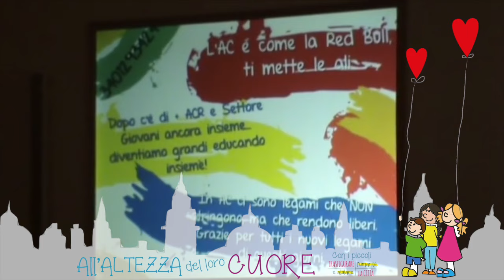"All'altezza dei loro ricordi" - convegno nazionale 2012